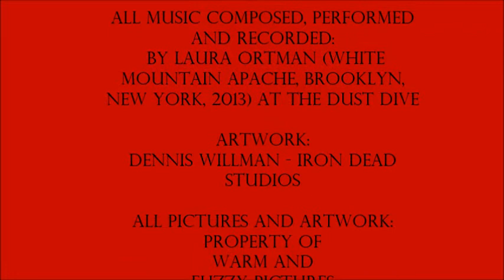MUSIC FROM "INNARDS"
All music composed, performed and recorded by Laura Ortman (White Mountain Apache, Brooklyn, New York, 2013) at the Dust Dive